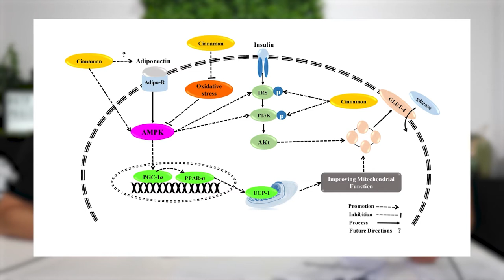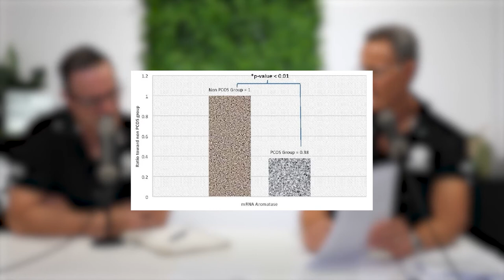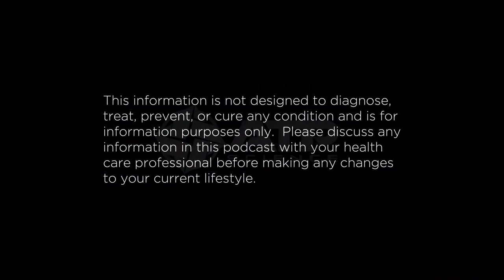PCOS Symptom Picture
The ATP Project 316 | PCOS Symptom Picture

PCOS symptom pictures can get very confusing. In today’s episode of the ATP Project, we had the team break down the different forms of PCOS symptom pictures, why they can differ from each individual, and ways to help improve lifestyle factors around PCOS. Get out a notepad and pen, there is a lot to take in! We hope you enjoy it.